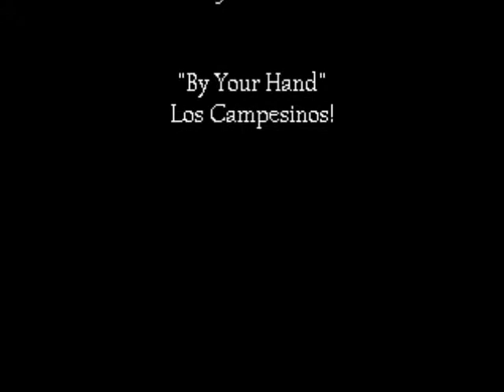The Art of Dance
A project made for my University Scholarship Class based on Choreographer Wayne McGregor's TED Talk found at:

"D.A.N.C.E." by Justice
"By Your Hand" by Los Campesinos!